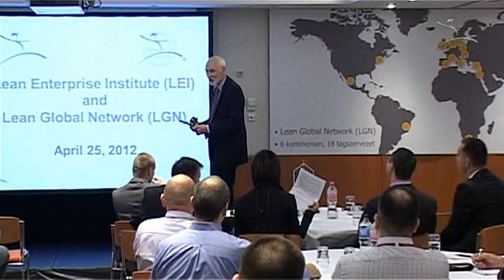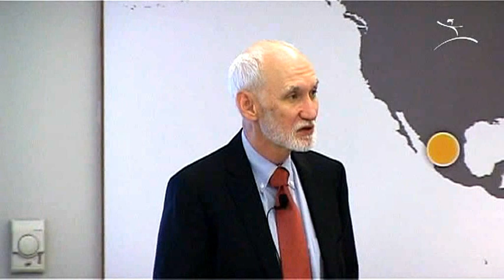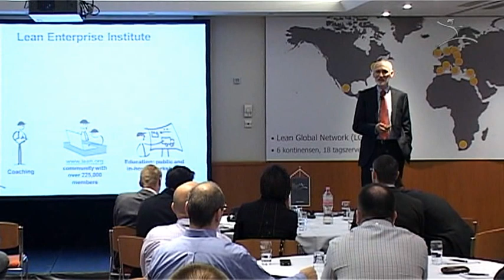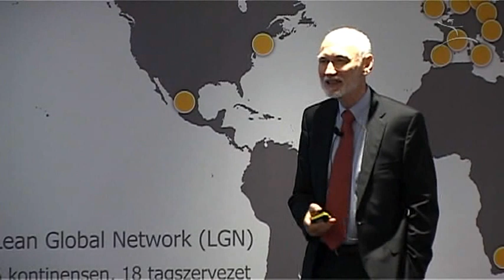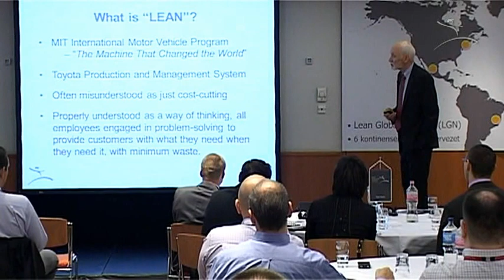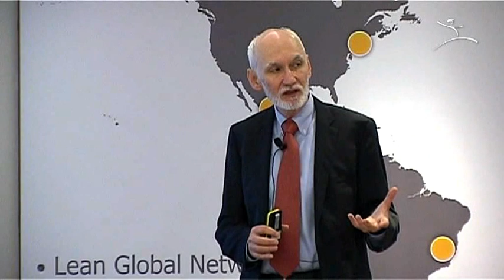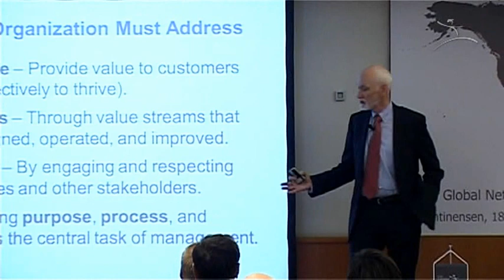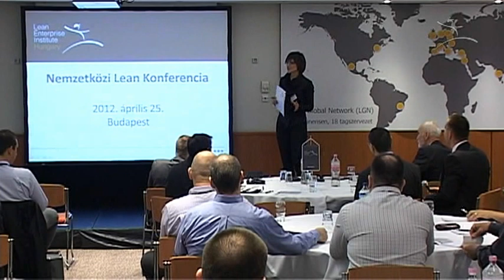A Lean Enterprise Institute és Lean Global Network szervezetek bemutatása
Nemzetközi Lean Konferencia, 2012
John Shook, Lean Enterprise Institute elnök, vezérigazgató